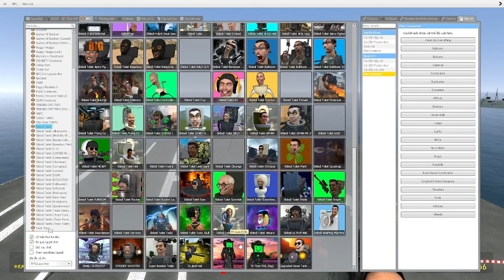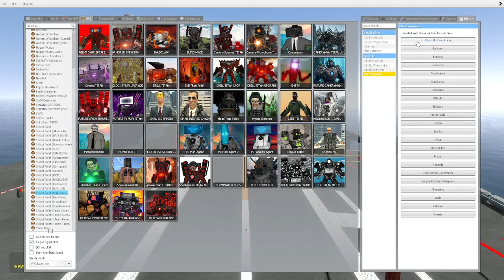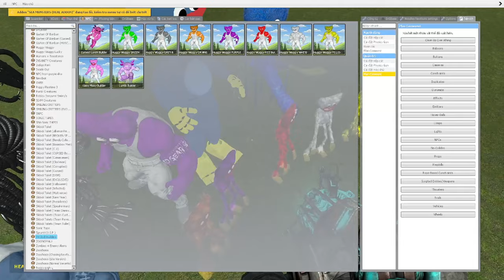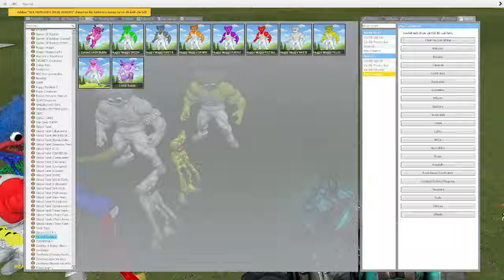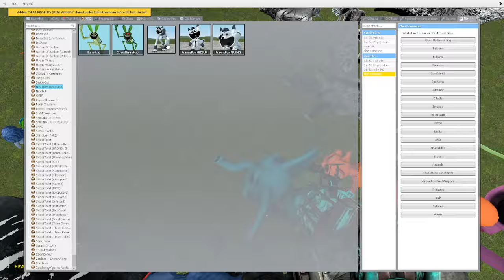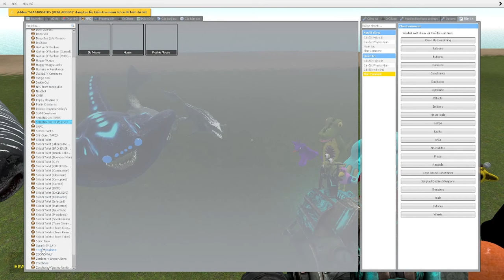skibidi toilet multiverse 185